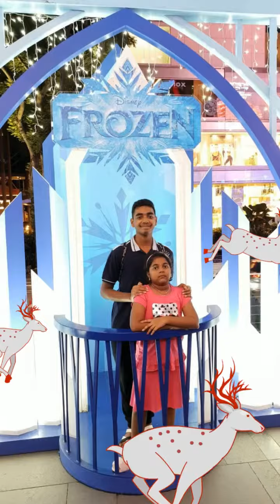SV SWAGGY CLUB ~ CHRISTMAS 2018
Throwback ~ Our Outings @ Shopping Malls ~ Christmas Season 2018